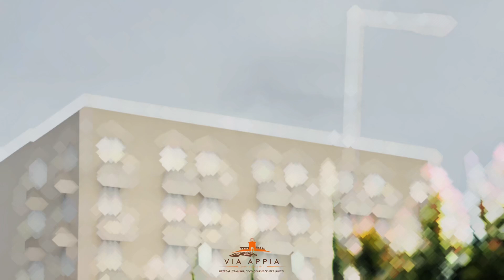Unwrap it with joy. Free birthday/anniversary setup only here at Via Appia Tagaytay. 🎉